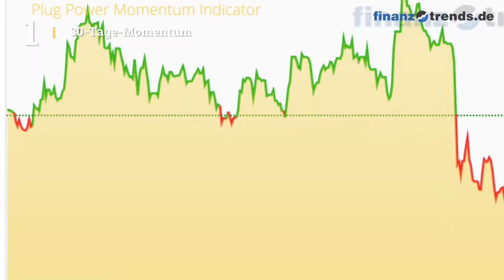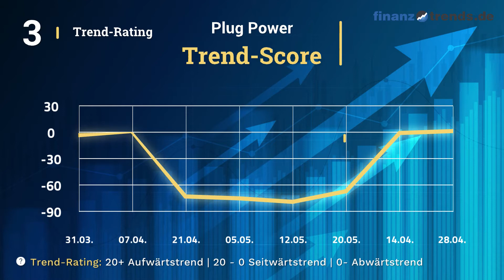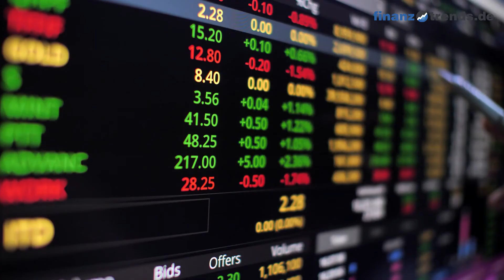Plug Power Aktien Analyse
In diesem Video erhalten Sie eine aktuelle Bewertung der Plug Power Inc Aktie (ISIN: US72919P2020) nach dem bewährten Fünf-Bullen-Rating-System von Finanztrends. In dieser technischen Analyse betrachten wir das 30-Tage-Momentum, die Relative Stärke nach Levy, das Trend-Rating, den Hype-Faktor und den GD200-Vergleich. Wenn eine Kennzahl einen gewissen Schwellenwert überschreitet, deutet das auf einen steigenden Trend hin. In diesem Fall legt der Indikator einen Kauf nahe und das Wertpapier erhält in unserem Fünf-Bullen-Rating-System einen Bullen. Die Anzahl der Bullen liefert für die Aktie eine Gesamtbewertung und Sie erhalten somit eine klare Antwort auf die Frage: kaufen, halten oder verkaufen? Die Indikatoren unseres Fünf-Bullen-Rating-Systems: Das 30-Tage-Momentum analysiert den kurzfristigen Trend der Aktie. Überschreitet Wert die Marke 1,05, gibt es einen kurzfristigen Aufwärtstrend – und die Aktie erhält von uns den ersten Bullen. Relative Stärke nach Levy: Hierbei handelt es sich um einen fortlaufenden Vergangenheitsvergleich, der nicht zu verwechseln ist mit dem „Relative Strength Index“ (RSI). Um die Kennzahl zu berechnen, wird der Wochen-Schlusskurs der Aktie durch das arithmetische Mittel der Wochen-Schlusskurse im jeweiligen Betrachtungszeitraum dividiert. Überschreitet die Kennzahl den Wert 1,05, gibt es einen kurzfristigen Aufwärtstrend – und die Aktie erhält von uns einen Bullen. Das Trend-Rating zieht Schlüsse aus den Kursbewegungen der letzten sieben Wochen. Wenn der Titel im Trend-Score den Wert 20 überschreitet und bei unserem Fünf-Bullen-Rating durchschnittlich über 2,5 liegt, deutet dies auf einen aufsteigenden Trend hin. Dann erhält die Aktie einen weiteren Bullen. Hype-Faktor: Wie wird der betrachtete Titel im Vergleich zur Konkurrenz gesehen? Befindet sich das Wertpapier im Betrachtungszeitraum unter den 100 beliebtesten Aktien und in der Top 3 der jeweiligen Peergroup, vergeben wir einen Bullen. GD200-Vergleich: Befindet sich der Kurs des Wertpapiers momentan mehr als Fünf Prozent über dem Gleitenden Durchschnitt der letzten 200 Tage, vergeben wir einen Bullen.